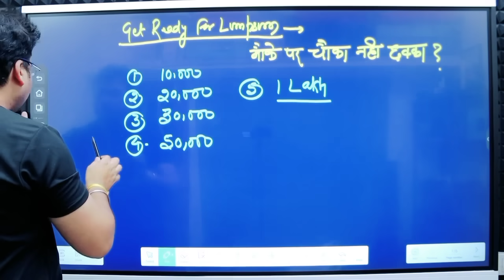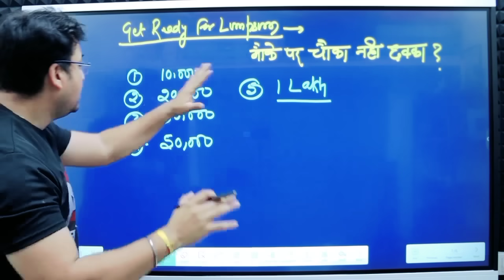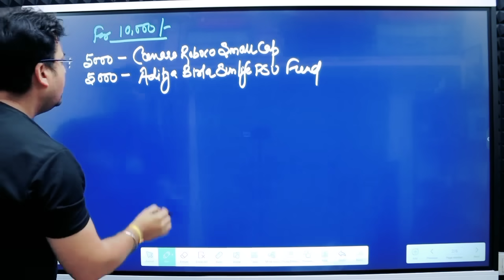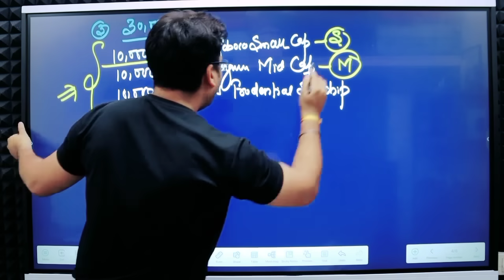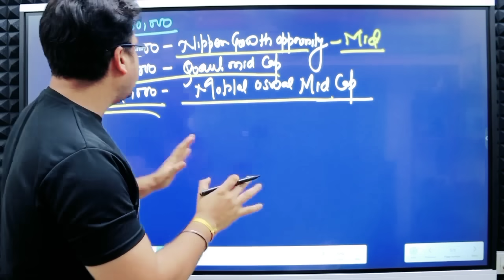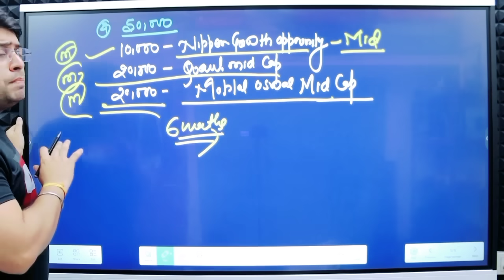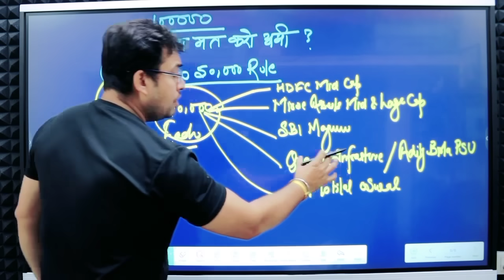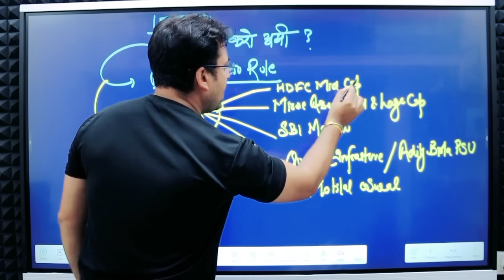Market Crash | Iran Israil War | Best Mutual Funds for Lumpsum 2024